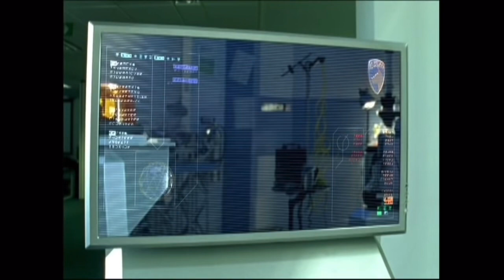Power Rangers S.P.D. Kat's New Job